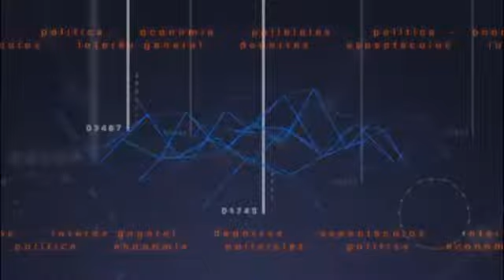Barletta pidió el voto socialista en Entre Ríos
El presidente de la UCR en apoyó a los candidatos de la lista 3